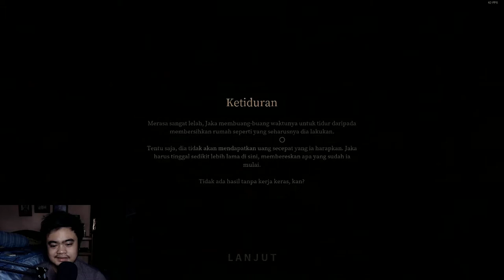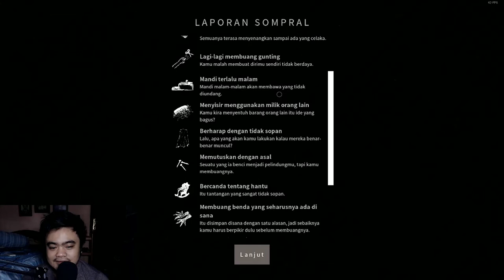PAMALI - LARI DARI KUNTILANAK, KETEMUNYA POCONG !! #2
Berusaha lari dari kuntilanak di part pertama, eh ketemu yang lebih sering muncul si mas pocong